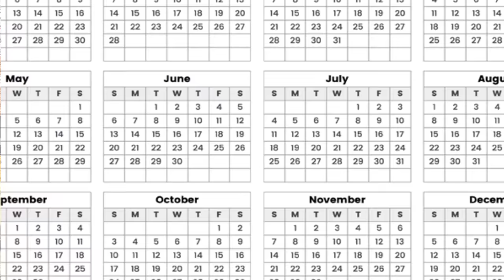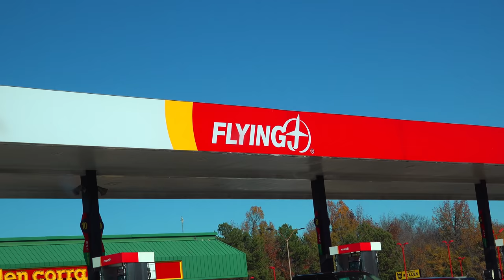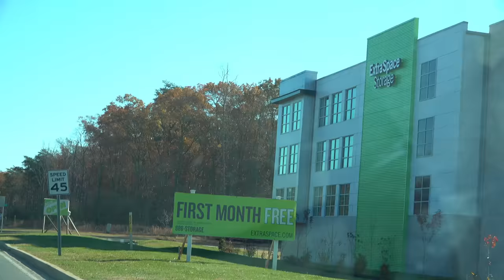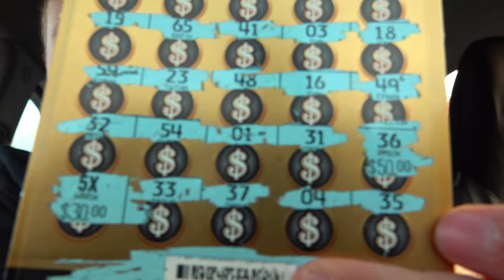I Bought an INSANE CRIMINALS Storage Unit!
Today we purchased a $110 abandoned storage unit that had been canceled eight times in the past. This means that the former owner of the storage unit had spent $1,000+ trying to save whatever is was inside this unit! Wait until you see in this storage unit!